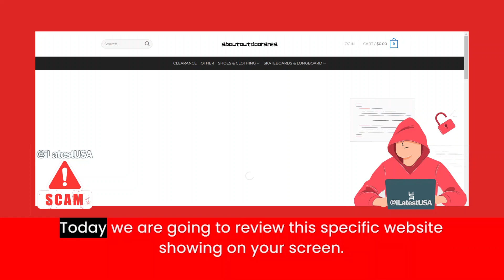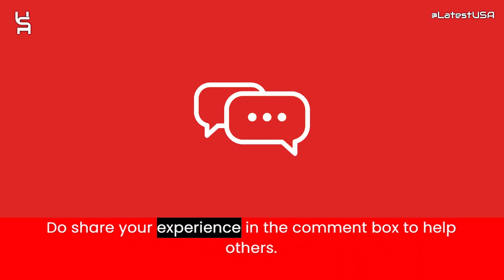Aboutoutdoorarea Reviews | Scam Alert! ABOUTOUTDOORAREA.COM Review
Aboutoutdoorarea Reviews |  Aboutoutdoorarea.com Reviews | Scam Alert! ABOUTOUTDOORAREA.COM | ABOUTOUTDOORAREA.COM Review

Aboutoutdoorarea.com reviews,
Aboutoutdoorarea.com is fraud?,
Aboutoutdoorarea.com scam or legit?
Aboutoutdoorarea.com,
ABOUTOUTDOORAREA.COM,
ABOUTOUTDOORAREA.COM review,
ABOUTOUTDOORAREA.COM scam,
ABOUTOUTDOORAREA.COM Fake Website,
ABOUTOUTDOORAREA.COM Fraud,
Is ABOUTOUTDOORAREA.COM Scam?,
ABOUTOUTDOORAREA.COM Review Scam found video proof,
ABOUTOUTDOORAREA.COM REVIEWS,
ABOUTOUTDOORAREA.COM WEBSITE REVIEW,
ABOUTOUTDOORAREA.COM WEBSITE REVIEWS,
IS ABOUTOUTDOORAREA.COM LEGIT,
latestusa,
Scam Websites